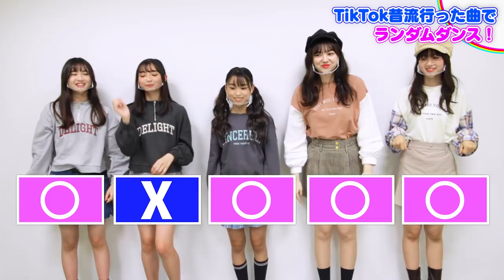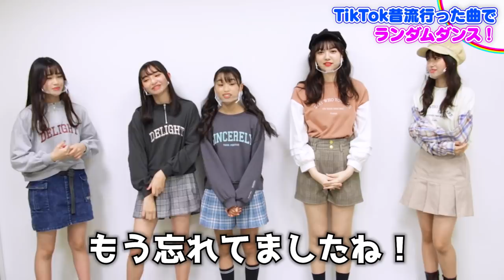【TikTok】どこまで覚えてる！？昔流行った曲でランダムダンスに挑戦！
☃️冬休み毎日配信4日目☃️

今日はTikTokランダムダンスーっ🎧💓
PLTVでは人気企画のTikTokランダムダムンス！
何と今回は昔の曲でランダムダンスしました👏🏻
1人完璧に踊れた子が…🙊❤️‍🔥

【小悪魔だってかまわない！】のYouTubeで
プレゼントキャンペーンやってます🎁！
ぜひチェックしてね👇🏻

【SNS】
🦄 PINK-latte TV公式🦄